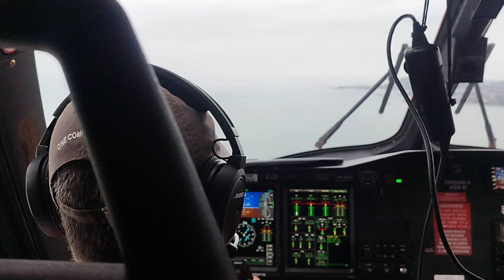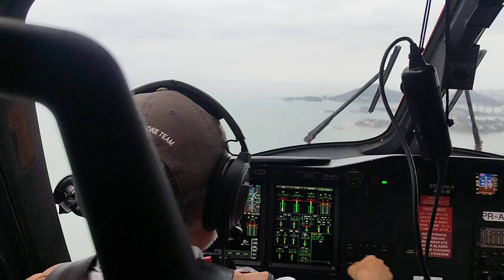O belo visual de uma decolagem do aeroporto de Vitória - ES